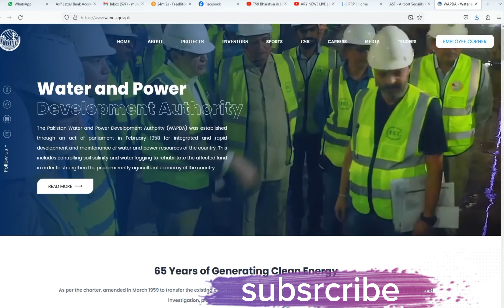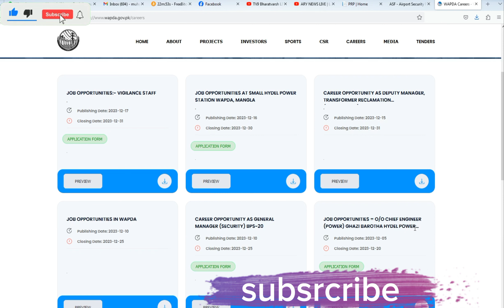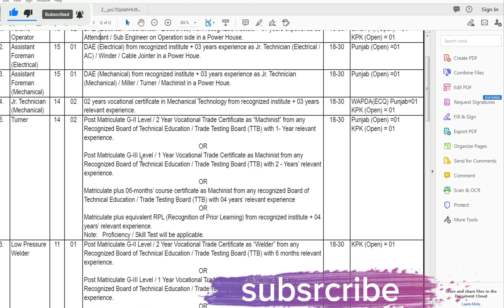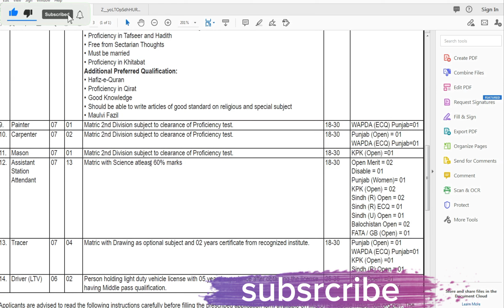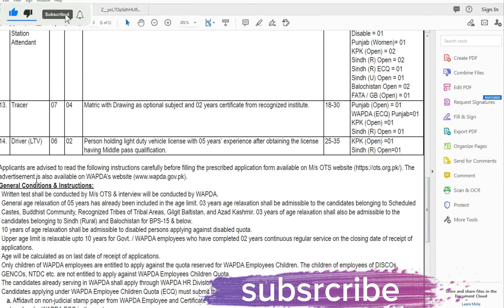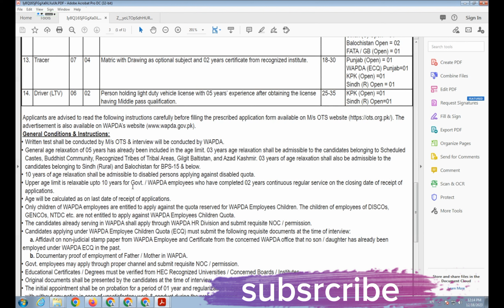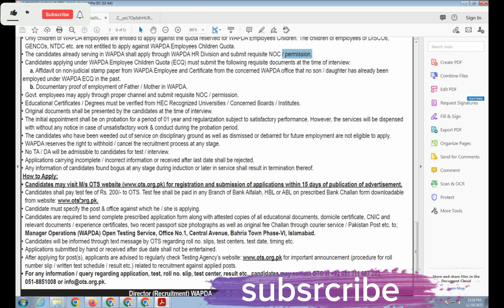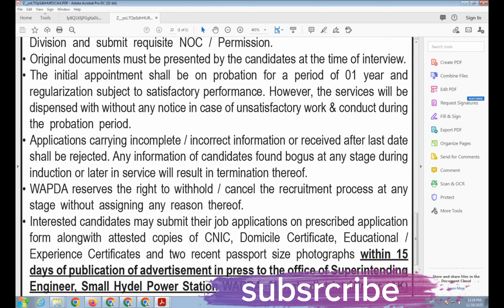Latest Jobs in Wapda all over pakistan 2024